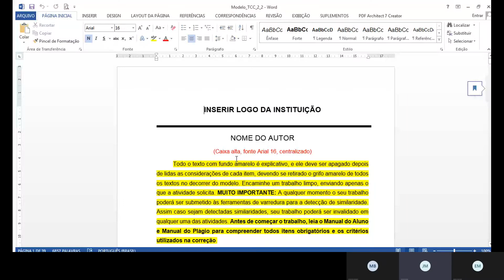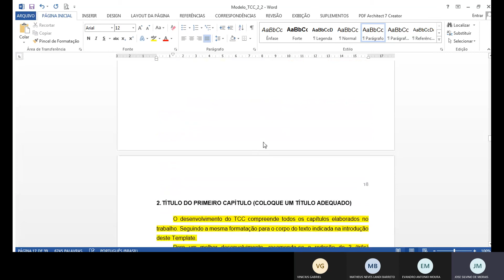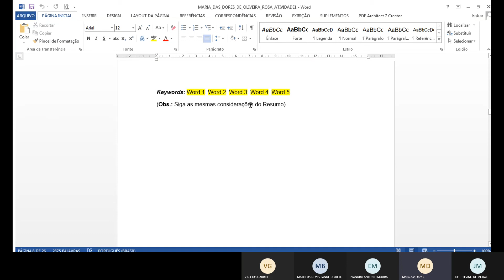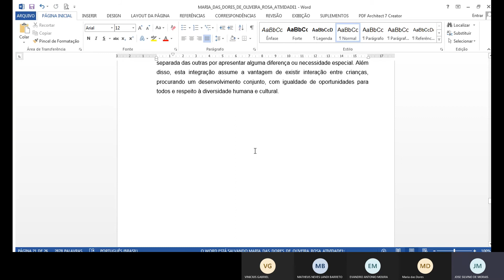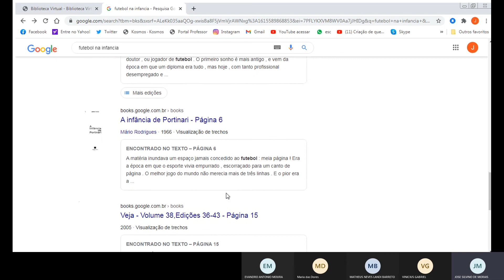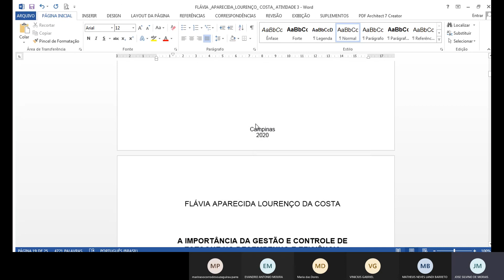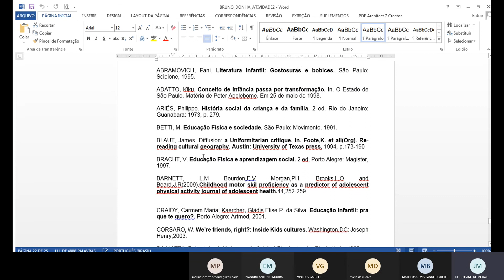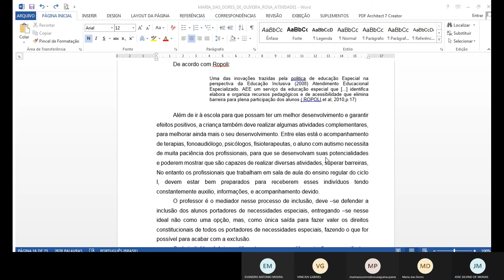Aula TCCII 12 03 2021